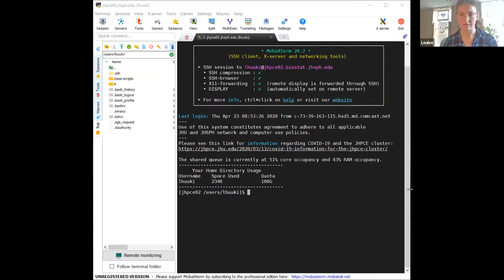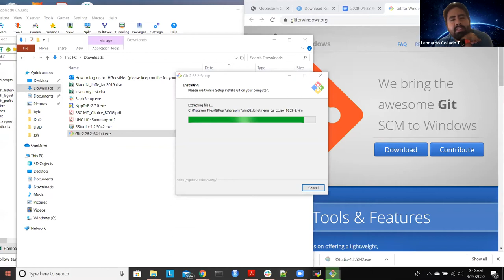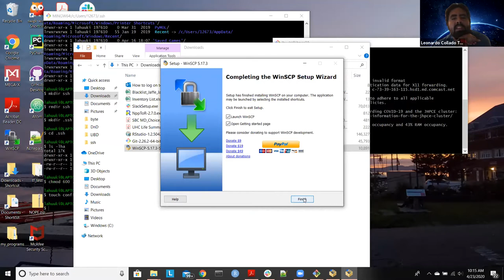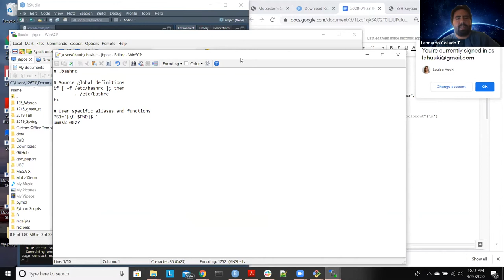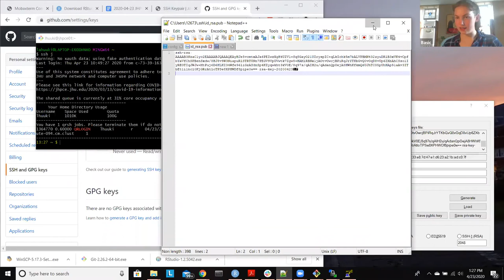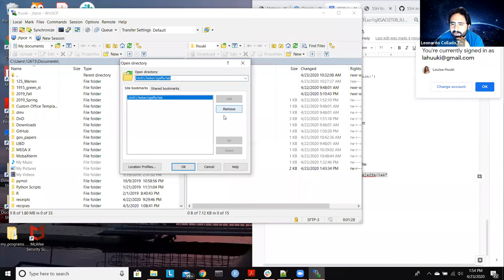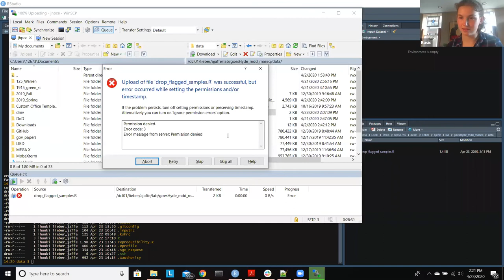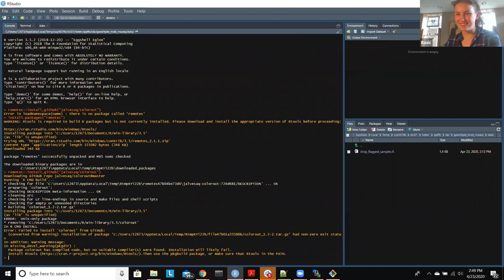[2020-04-23] JHPCE + RStudio + GitHub setup (Windows version)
For more information about the materials discussed in this video, check